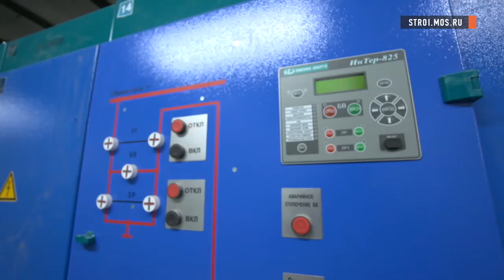stroi.mos.ru - Бело-желтая "Шелепиха"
Портал комплекса градостроительной политики г. Москвы - раздел "Видео"(06/03/2017) - Корреспондент "Строительного мира" посетила стройплощадку станции метро "Шелепиха" Третьего пересадочного контура. О ходе работ на объекте ей рассказали руководитель проекта АО "Объединение "ИНГЕОКОМ" Максим Поламорчук и инженер по постоянному обустройству АО "Объединение "ИНГЕОКОМ" Дмитрий Шагалеев.
 АО «Объединение «ИНГЕОКОМ» выступает подрядчиком строительства участка Третьего пересадочного контура Московского метрополитена от станции «Деловой центр» до «Нижней Масловки». В состав линии входят 6 станций: 5 – вновь строящиеся («Нижняя Масловка», «Петровский парк», «Ходынское поле», «Хорошевская», «Шелепиха») и 1 достраиваемая («Деловой центр»). Строительная длина участка – 12,76 км. Сооружение этих станций станет началом формирования нового пересадочного контура метро, который будет обеспечивать пересадку с одной ветки на другую без использования перегруженных центральных пересадочных узлов.